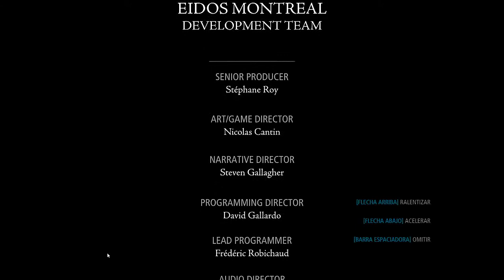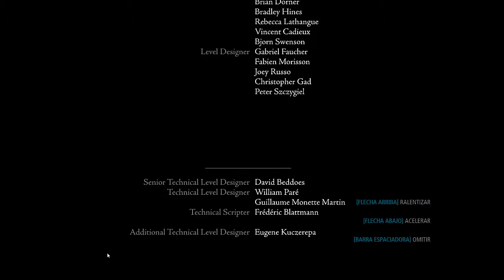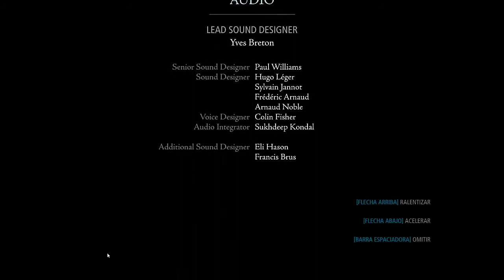THIEF - Ep. 15 - FINAL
Cualquier cosa, un comentario ;)